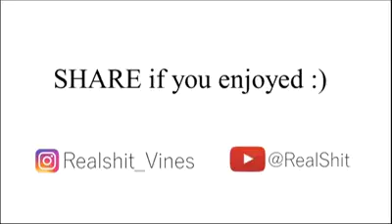Whatsapp comedy video top 10 no 1 boyfriend girl Freind no 1 comedy video